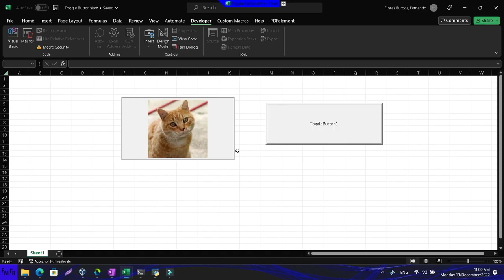Switch between two different images using a toggle button in Excel with VBA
Join this amazing whatsapp Excel community to get support in Excel, VBA and Power BI/Unanse a esta comunidad de Excel, donde podra obtener ayuda en Excel, VBA y Power BI